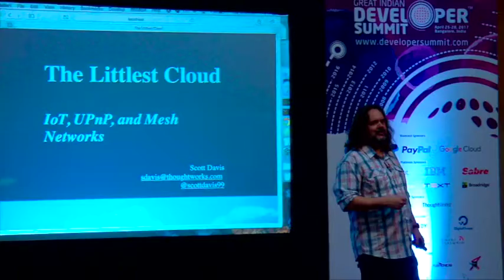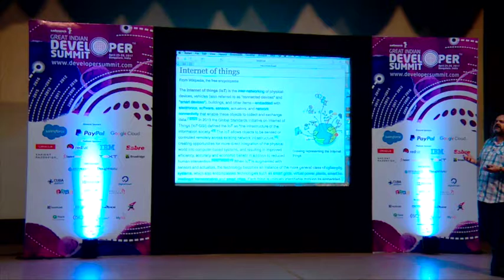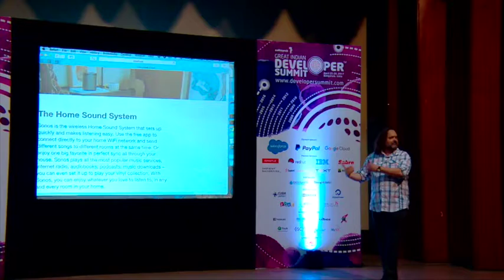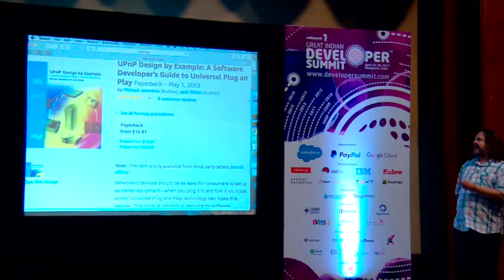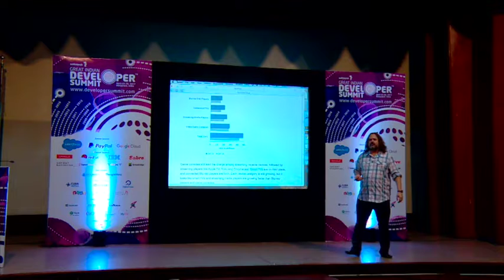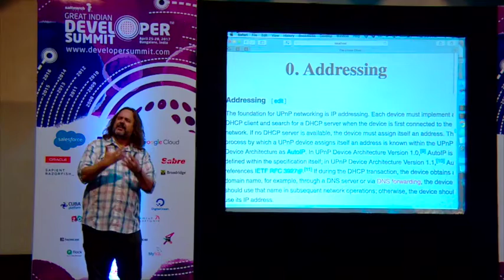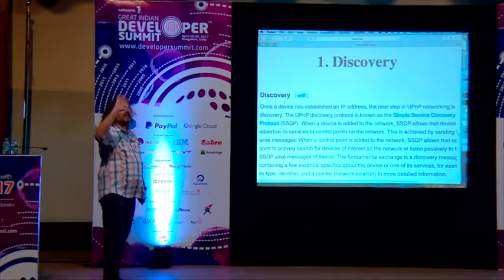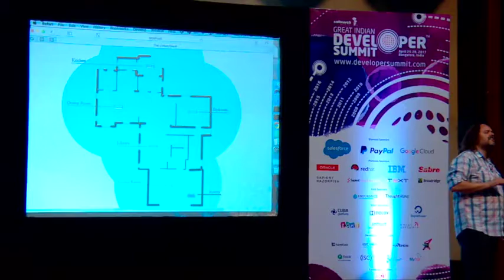The Littlest Cloud: IoT, UPnP, and Mesh Networks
Topic: The Littlest Cloud: IoT, UPnP, and Mesh Networks
Speaker: Scott Davis
Event: Great Indian Developer Summit 2017
Day 3 - GIDS.Data / Cloud (Thu, 27 April 2017)